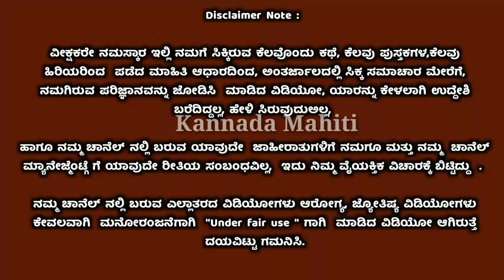ಅಕ್ಟೊಬರ್ 15 ರಿಂದ 333 ವರ್ಷಗಳ ನಂತರ ಈ 6 ರಾಶಿಯವರಿಗೆ ಶುಕ್ರದೆಸೆ | ಆಂಜನೇಯಸ್ವಾಮಿ ಆಶೀರ್ವಾದ ಇರಲಿದೆ | Astrology